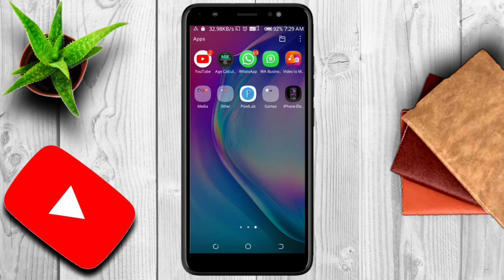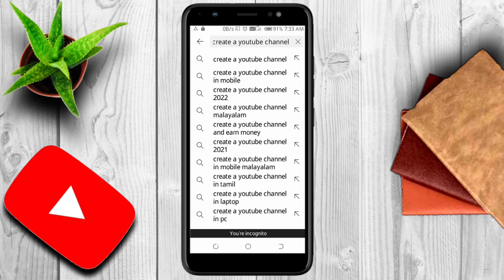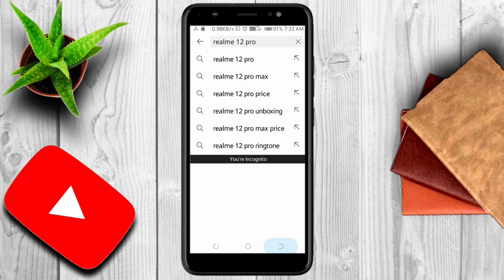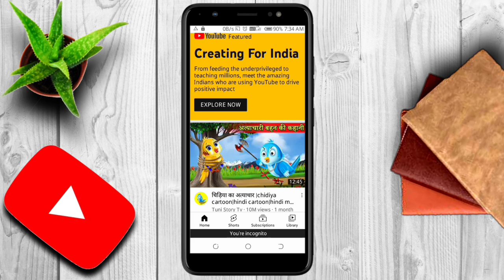How to find Best Tags for YouTube Videos || Viral Tags for YouTube Videos || Tags Kaise pata kare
Upke YouTube Videos ke Liye Viral Tags Pata Kare

    YouTube Thumbnail Change Problem Solved Video

    How to Add HashTags on YouTube Videos